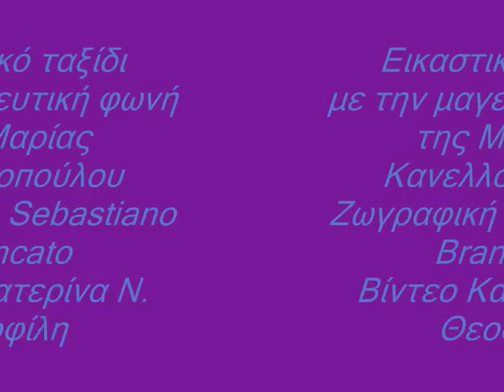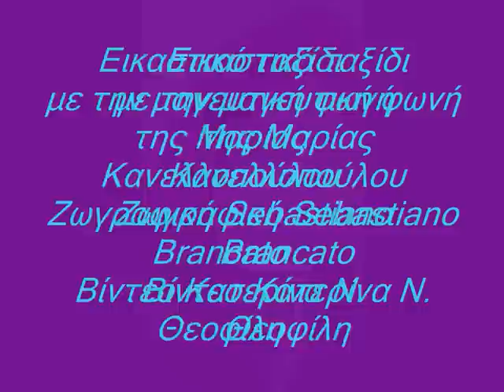Sebastiano Brancato (ζωγραφική) - Μ. Κανελλοπούλου (φωνή)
Επιλογή της συγγραφέως,ζωγράφου, κριτικού Κατερίνας Ν.Θεοφίλη

Κατερίνα Ν. Θεοφίλη: Εικαστικό ταξίδι με την μαγευτική φωνή της Μαρίας Κανελλοπούλου σε εικαστικά έργα Sebastiano Brancato